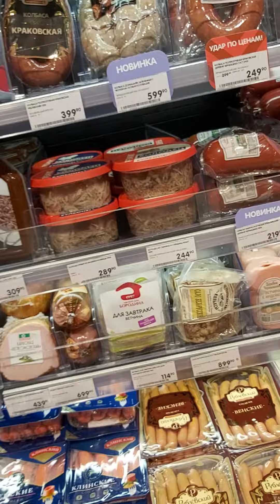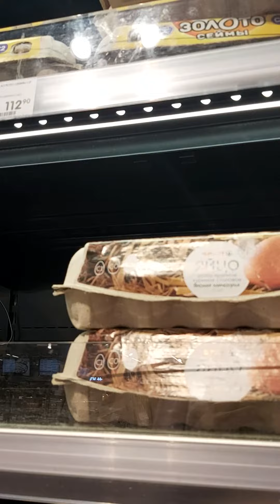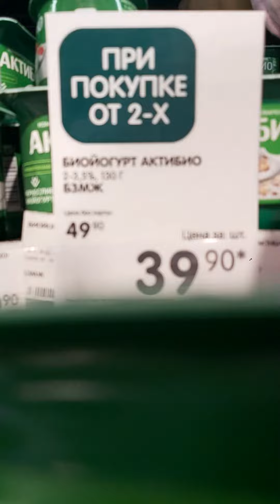FIRST DAY SA GROCERIES 04/092024 MOSCOW